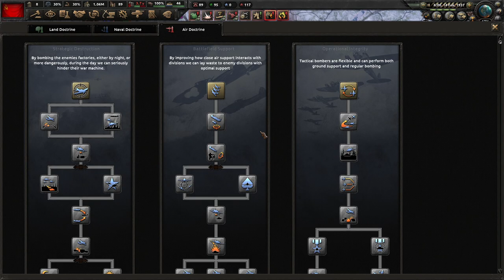HOI4 No Step Back || Soviet Union Campaign || Episode 2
In this campaign I will play War World II with historical focus and ironman activated, focusing on the Center path of the Soviet Union Focus Tree and I will stick to Stalin.
I will try to be as much prepared as possible before the start of the war, to counter the Barbarossa Operation and annex Germany before the Allies even start D-Day.